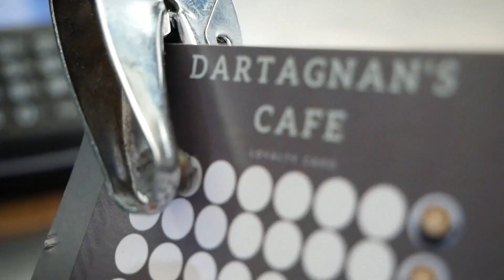Lunch at Dartagnan's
A food showcase video for Dartagnan's Cafe Rutherford